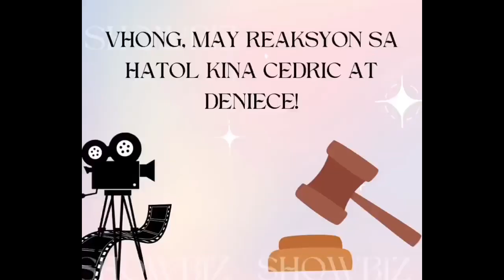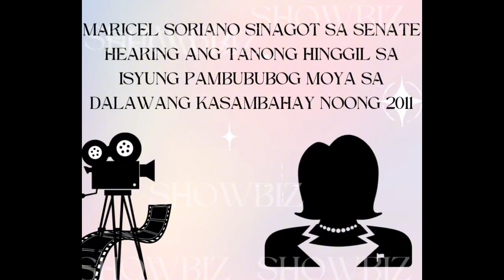MAGLALABAS BAGO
CONSUL GENERAL NAKIKIRAMAY ANG FIL AMS SA PH SA GITNA TENSYON SA DAGAT